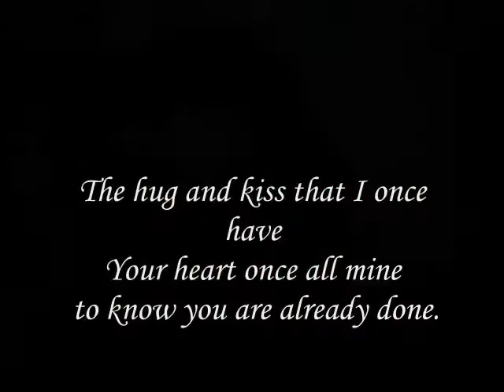Hug And Kiss ,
do.
do so
Money is an excellent servant, but the host
very bad.